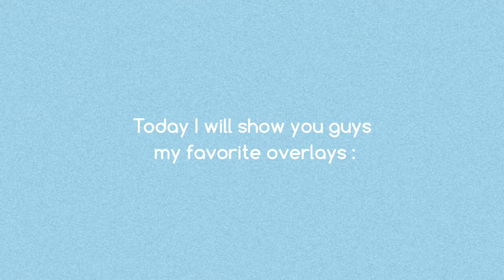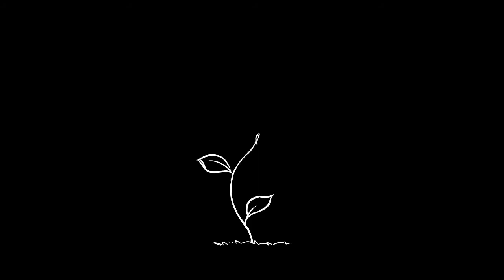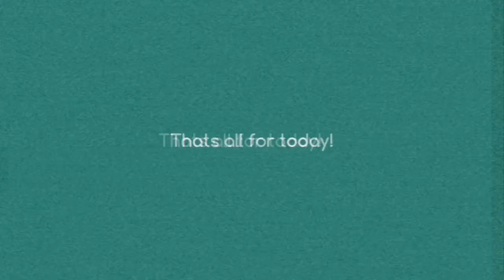20+ AESTHETIC ANIMATED OVERLAY #8 + BONUS FREE DOWNLOAD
Another set of Aesthetic overlay/template for video editing 🍓for you and this time it’s minimal and simple. These are free to use but I would appreciate it if you could give credits to me. And you can change the background music. These took so long to make and work hard.

RANDOM
-BLOOMING FLOWER
-FALLING LEAVES
-DUST PARTICLES
-LINE ART
-FRAME
-FILM LIGHTS
-BOKEH LIGHT EFFECTS
-WEATHER EFFECTS
-PARTY EFFECTS